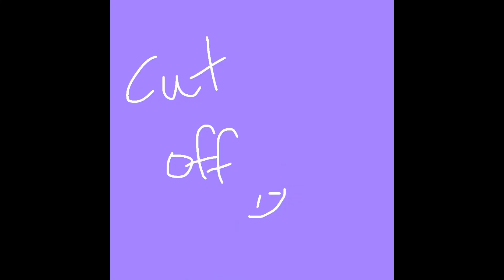Stay Calm MAP Parts 9, 10, 11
Characters (in order of appearance): Soaringstar, Clovernose

Golly gee, this was probably the most fun, yet most tedious part I’ve made! I loved mixing frame by frame with tweening, but technology hates me, so I had many bumps along the way.